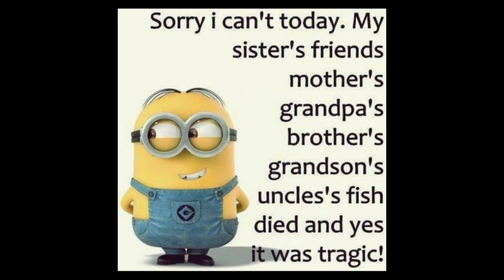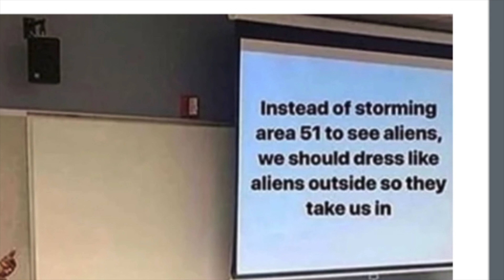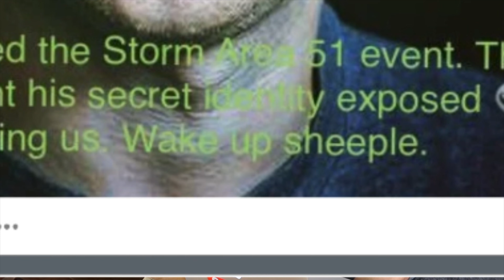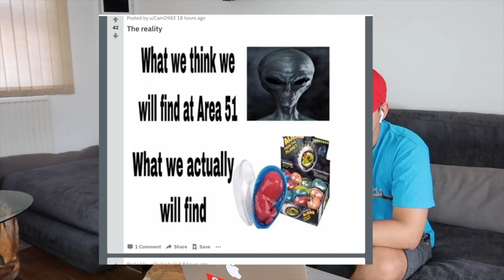AREA 51 MEMES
Hope you like MEMES & ALIENS because you'll LOVE this video!